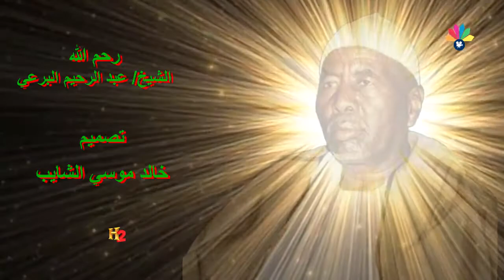أولاد الشيخ البرعي - اليرعو نجوم الليل كل يوم